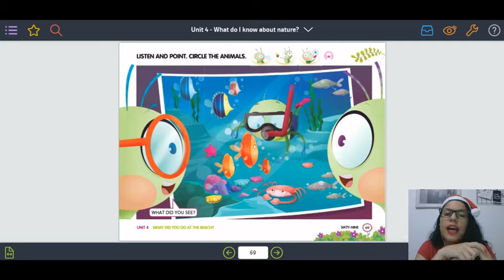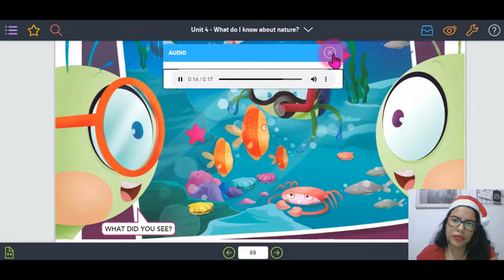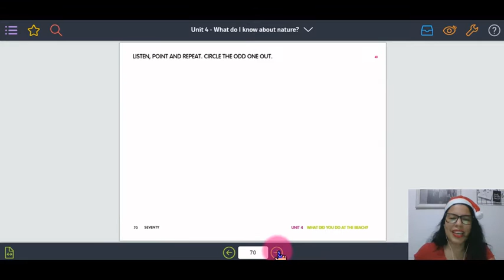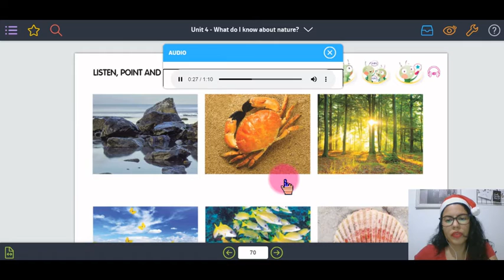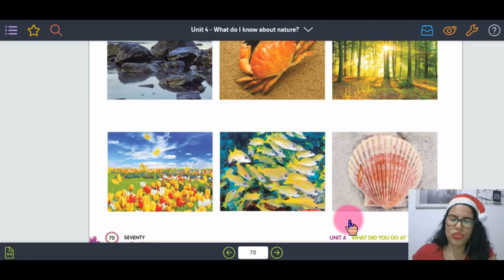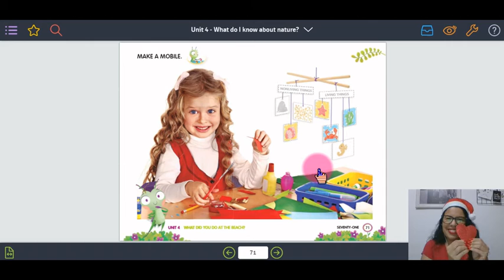Aula 45 - Inglês - Turma: 2º período - Professora: Andrezza - Data: 10/12/20